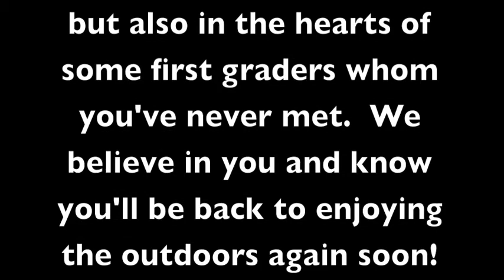Thoughtful Thursday- Larry